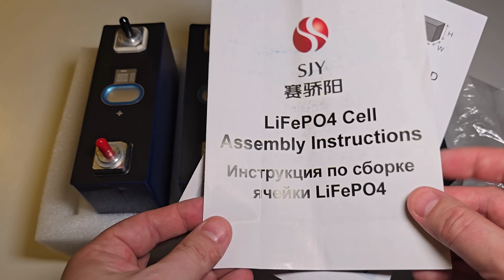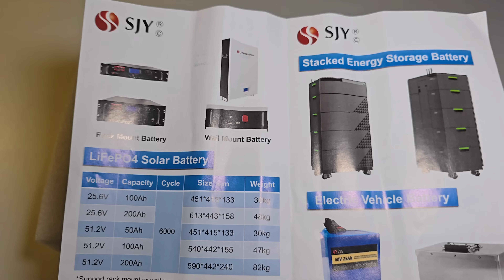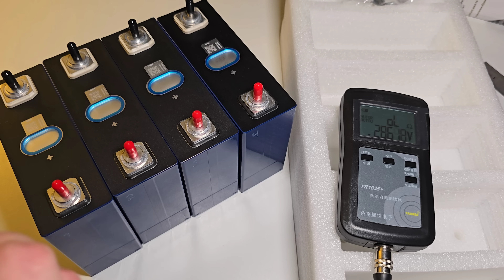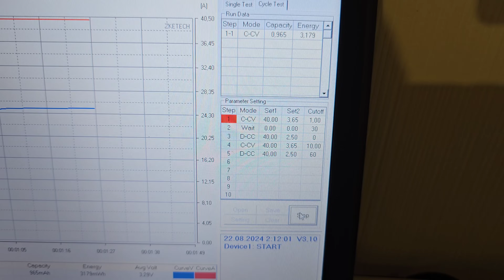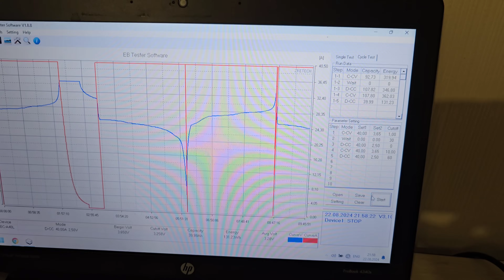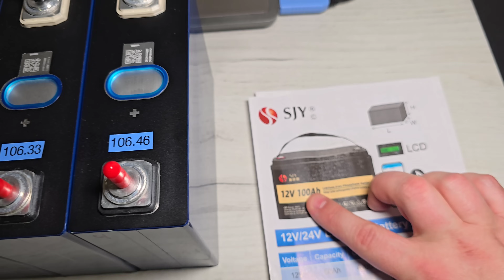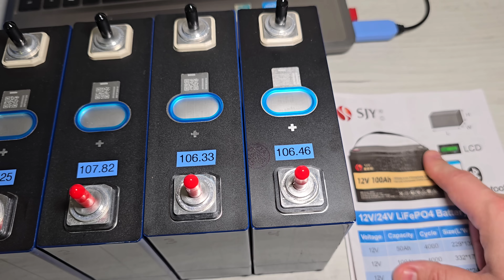Тестування Lifepo4 (LFP) акумуляторів Rept 105Ah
В даному відео тестую Lifepo4 елементи REPT 105Ah з магазину на Aliexpress. Ці акумулятори власник отримав безкоштовно за участь в конкурсі. Протестую на ємність, перевірю геометрію, внутрішній опір і QR коди.
Даний продавець більше не відправляє замовлення із сайту на Aliexpress. Мотивуючи це малим терміном захисту покупців на Ali. Напевно люди відкривають багато диспутів, через довгу доставку і платформі Aliexpress це не дуже подобається. Тому SJY пропонує купувати акумулятор в їхньому магазині на Alibaba:
Реєструйте акаунт на Alibaba за цим посиланням і отримуйте 40💲 знижку

*☀️Deye інвертори та 🔋акумулятори.* Якість
і надійність. Магазин на Alibaba. Безкоштовна
доставка з Європи за 5-10 днів. Гарна ціна💲

00:00 виробник, продавець
01:38 геометрія,
02:05 QR коди
03:22 внутрішній опір
04:17 шини
05:28 вага
06:38 тестування ємності